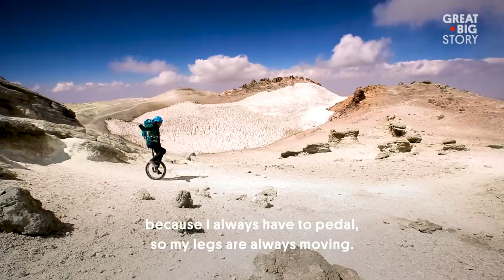Extreme Unicycling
Imagine shredding down some of the world’s most dangerous peaks—all on one wheel. Lutz Eichholz is a professional mountain unicyclist taking the unicycle to places it’s never been. His passion for downhill riding has taken him around the world, taking on mountains across five continents. For Eichholz, there’s nothing quite as spectacular as seeing the world from the seat of a unicycle.